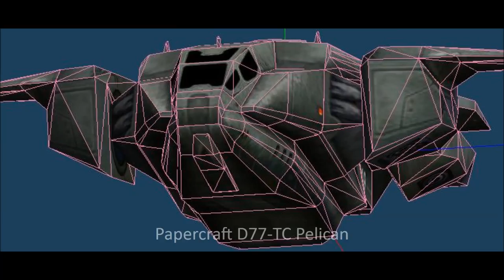Pelican dropship papercraft | Halo: Combat Evolved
Pelican dropship papercraft from Halo: Combat Evolved

Music composers: Martin O'Donnell & Michael Salvatori

Soundtracks: Covenant Dance, Brothers in Arms, Under Cover of Night, On a Pale Horse, Rock Anthem for Saving the World, The Maw (only used Halo CE soundtracks)